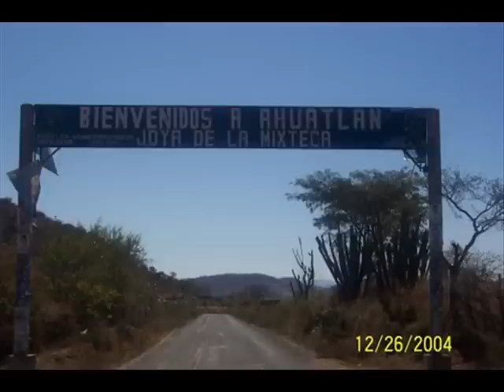LOS POBLANOS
corrido de la mixteca Poblana